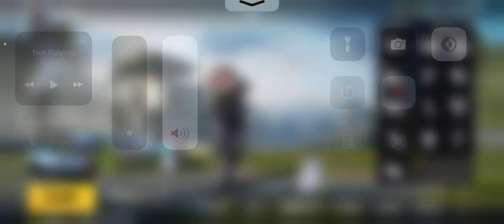Premium Crate Opening Pubg | New Premium Crate Opening Pubg | Concerto of Love M762 Crate Opening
New Premium Crate Opening Pubg | Premium Crate Opening Pubg | Concerto of Love M762 Crate Opening

New Premium Crate Opening Pubg | Premium Crate Opening Pubg | Pubg Premium Crate Opening